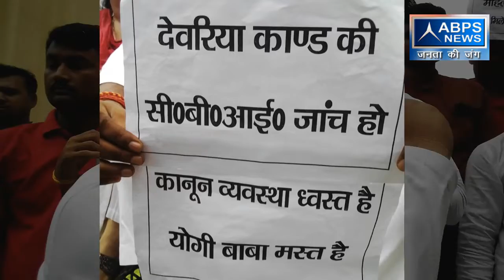कानून व्यवस्था ध्वस्त है योगी बाबा मस्त | समाजवादी lucknow | abps news